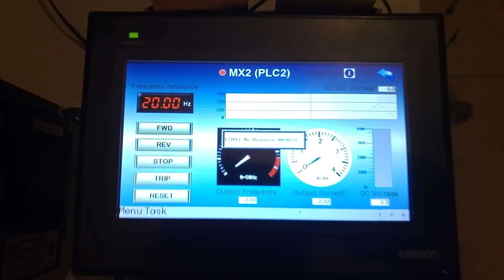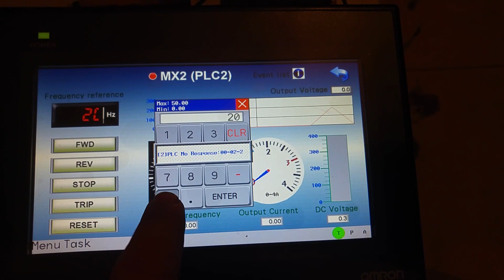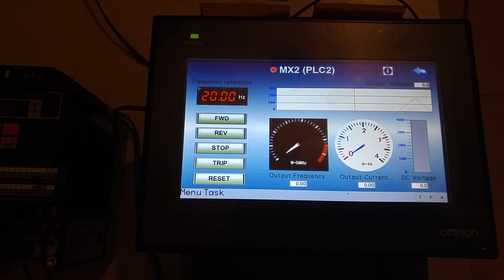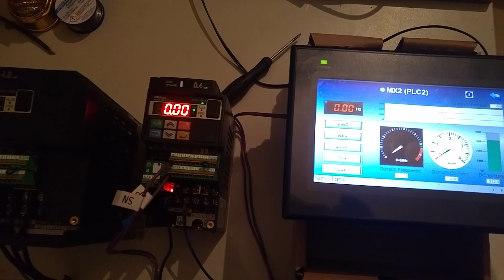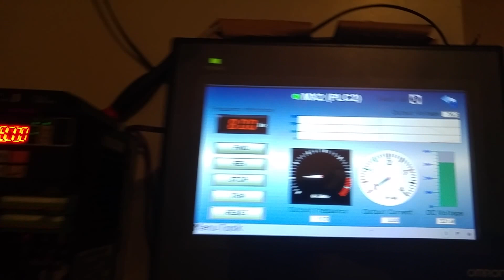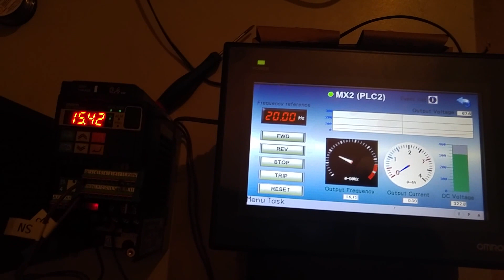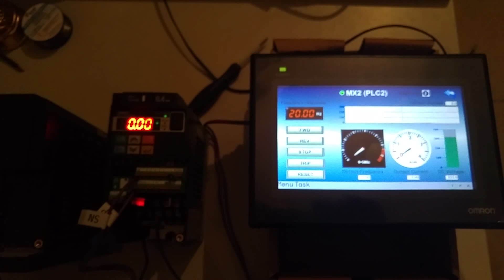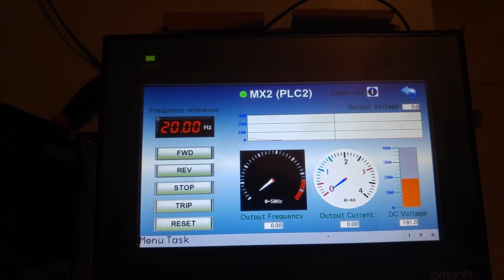Omron MX2 inverter - Communication problems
The video shows the differences in the behavior of two inverters from the same MX2 family. Both were identically connected and set. They communicate with the same program in the HMI panel.

The larger one at the time of turning RUN loses communication in one direction - from inverter to HMI panel.